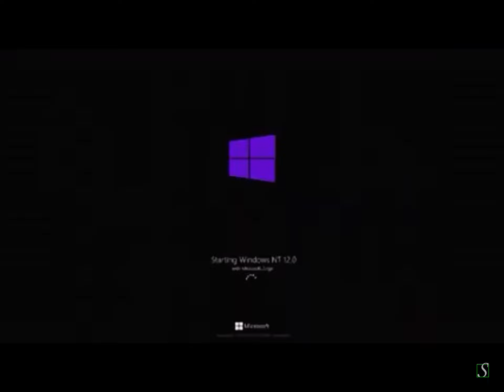Windows NT 12